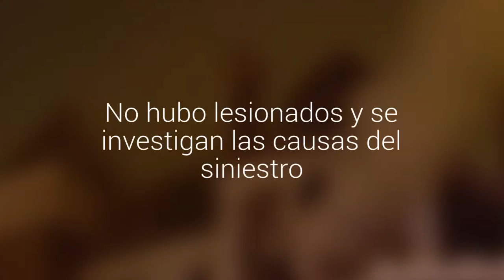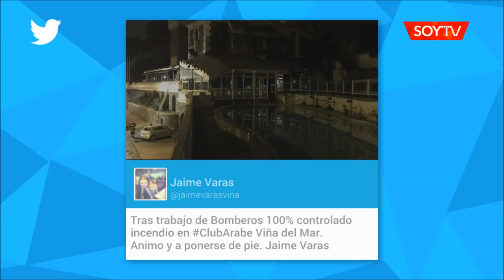Un incendio afectó esta madrugada al club Árabe de Viña del Mar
La emergencia se registró a eso de las 3:00. Las llamas afectaron principalmente a la cocina y parte de algunos comedores. No hubo lesionados y se investigan las causas del siniestro.